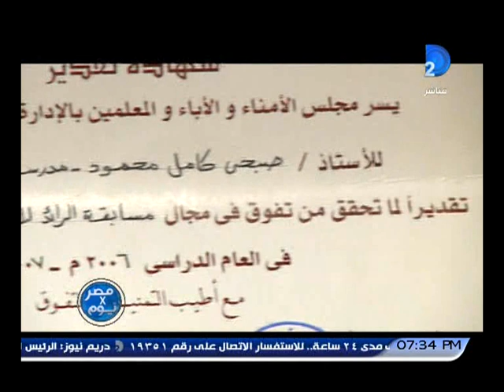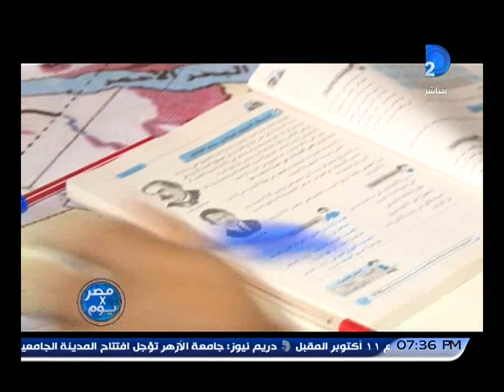مصر فى يوم...المعلم المثالي صبحي الشبراوى .. خطاب الرئيس يمنحنا الأمل في إصلاح أوضاعنا